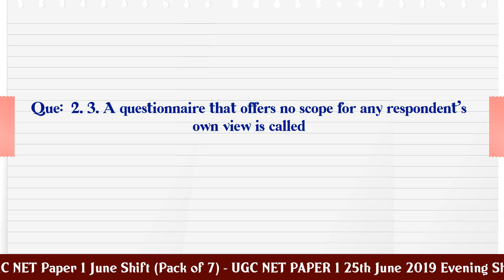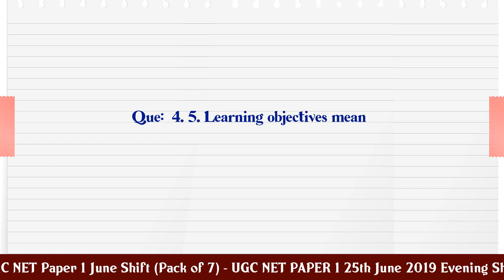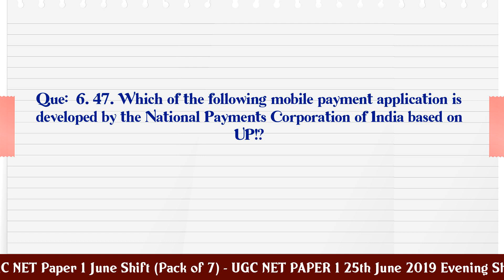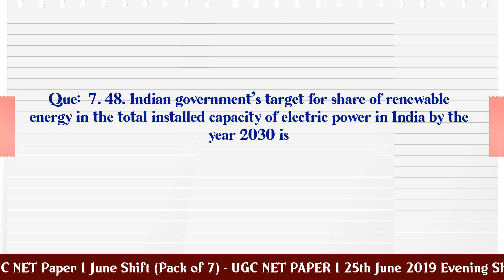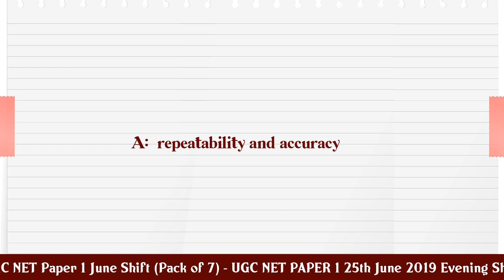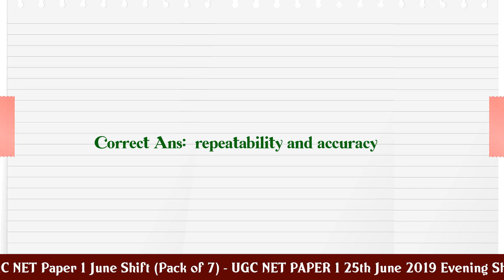UGC NET Paper 1 June Shift (Pack of 7) - UGC NET PAPER 1 25th June 2019 Evening Shift MCQ Questions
MCQ Questions and Answers about UGC NET Paper 1 June Shift (Pack of 7) - UGC NET PAPER 1 25th June 2019 Evening Shift

Most Important questions with answers in the subject of UGC NET Paper 1 June Shift (Pack of 7) - UGC NET PAPER 1 25th June 2019 Evening Shift are given in this video with four choices and correct answer

UGC NET Paper 1 June Shift (Pack of 7) - UGC NET PAPER 1 25th June 2019 Evening Shift

Q.1. 2. Which of the following research types has a pot...

Q.2. 3. A questionnaire that offers no scope for any re...

Q.4. 5. Learning objectives mean...

Q.5. 46. Generally, who is the visitor of central unive...

Q.6. 47. Which of the following mobile payment applicat...

Q.7. 48. Indian government's target for share of renewa...

Q.8. 49. Which of the following are features of Paris A...

Q.9. 50. The long term effect of cutting down of trees ...

Q.10. 6. In research, reliability is that quality of a m...